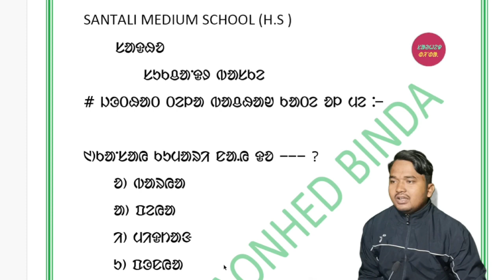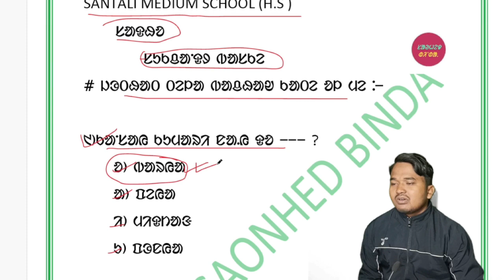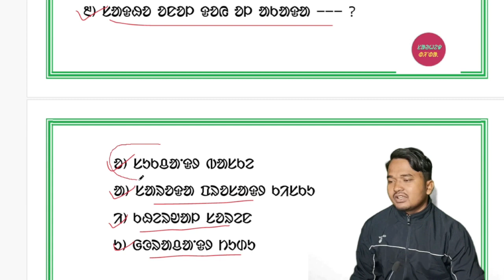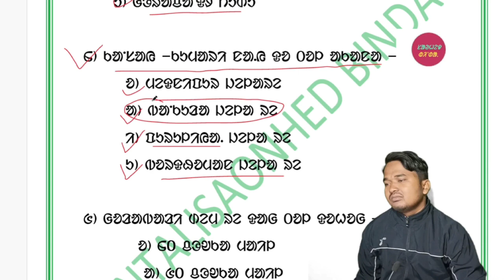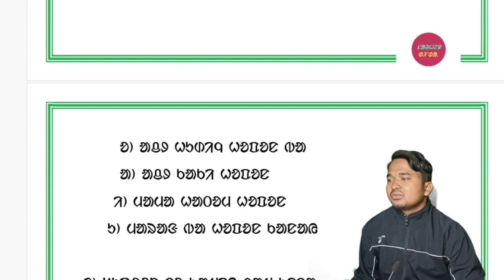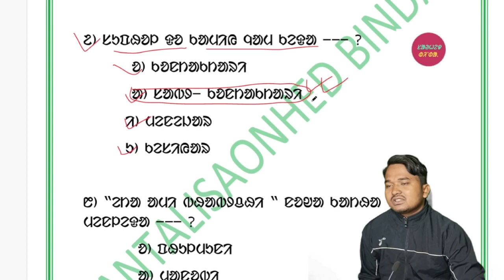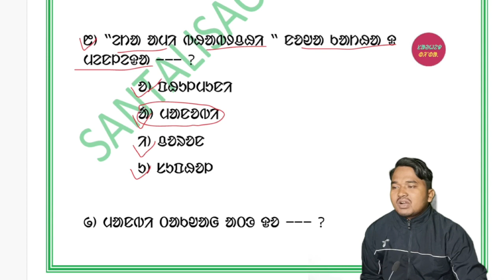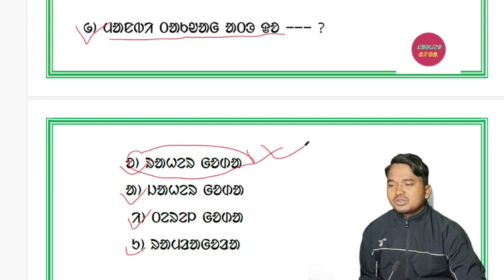@সাধ অনল গেলবার চানাচ সানতালি সাঁওহেদ।। santhali class x shad poetry ll Santali medium school ll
# santhali essays
সানতালি অনল
# সানতালি সাঁওহেদ কুকলি
সাঁওহেদ মালা